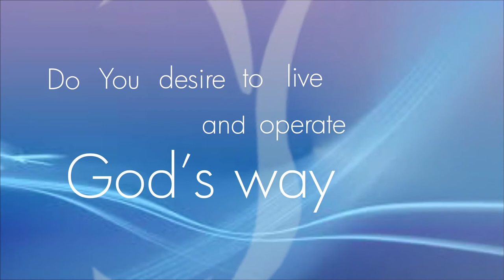THE GOD KIND OF FAITH PT 1 || Pastor Kayode Adeshoga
NERDC building, NERDC road, Alausa, Lagos.